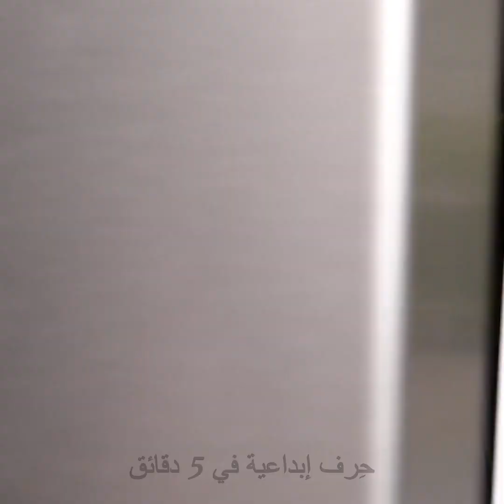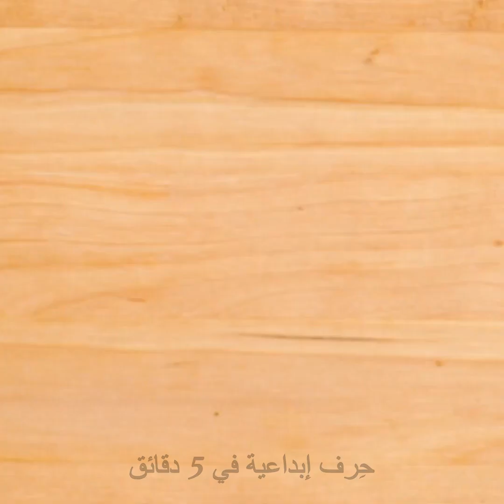طرق سهلة لتقطيع وتقشير الفواكه والخضروات 🍊 حيل المطبخ الذكية